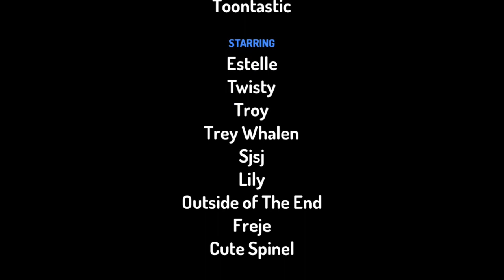Toontastic S3 E6 "Evolution Person"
The Evolution Person Is Here! But A Magic Freje Sneaks to the Girls And Boys